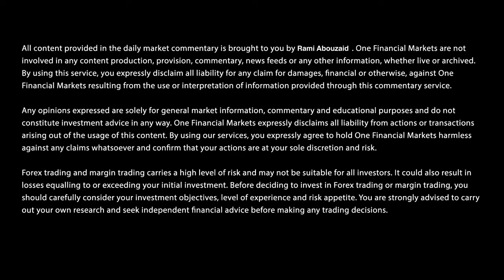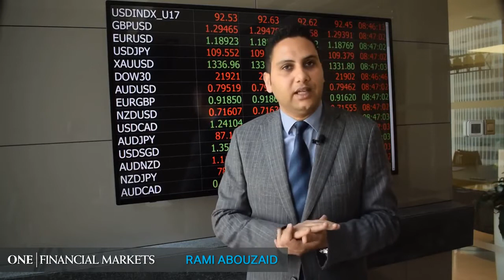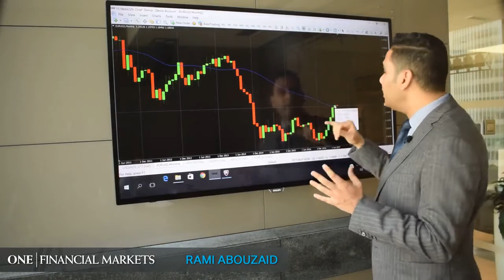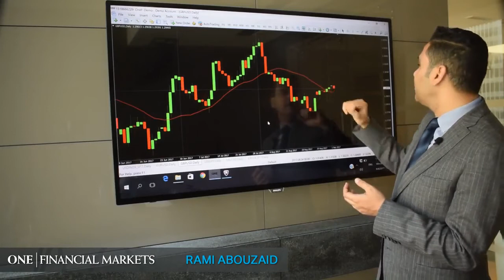مستجدات الأسواق المالية العالمية 4 سبتمبر 2017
تجربة كوريا الشمالية الصاروخية تتسبب في حركات عنفيفة و فجوات سعرية في الاسواق و خاصة في تداول الملاذات الآمنة مثل الين الياباني و الذهب . تفاصيل مع كبير المحللين الأستاذ رامي أبو زيد في هذا الفيديو القصير
* رأسمالك في خطر. قد تفوق الخسارة قيمة إيداعك الأولي.